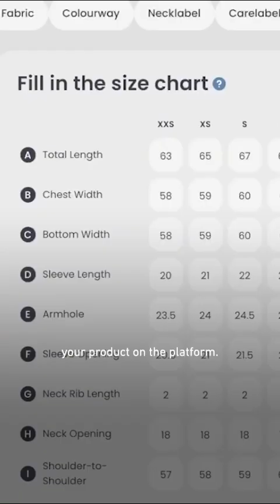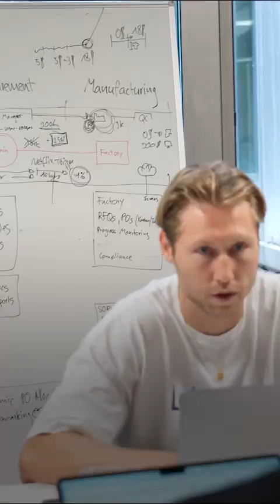Labwear Studios – Reimagining Fashion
By digitalising their supply chains, start-up Labwear Studios is able to manufacture fashion labels and garments in small quantities, thereby helping to combat overproduction in the fashion industry.